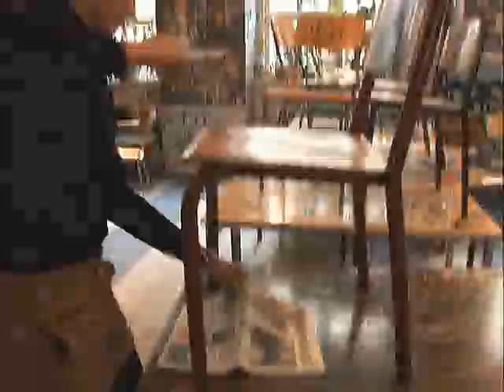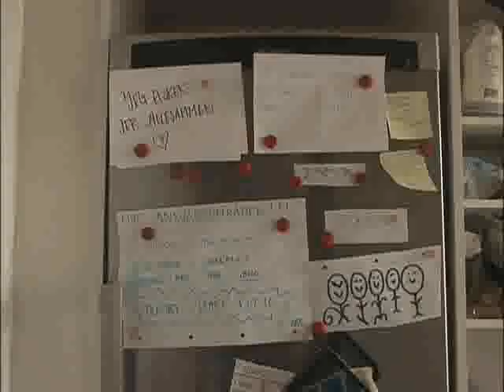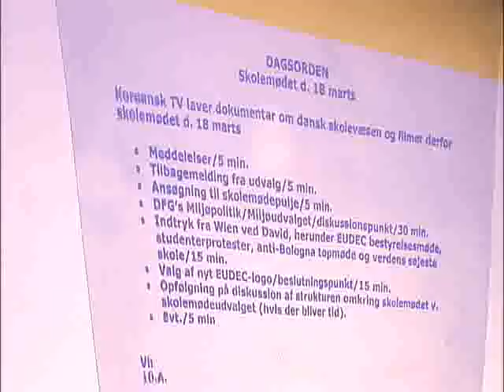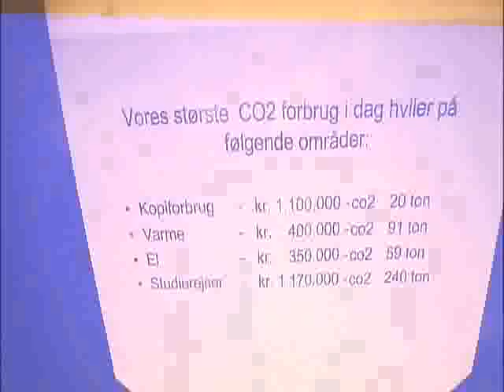세계의 교육현장 - Global Education Issue_덴마크 , 프리 김나지움_#002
EBS 세계의 교육현장, Global Education Issue, 20100426, 덴마크 1등 히피학교  프리 김나지움

덴마크의 1등, 히피학교를 찾아 자유롭게 생활하는 그들의 삶과 교육에 대해 심층적으로 접근해 본다